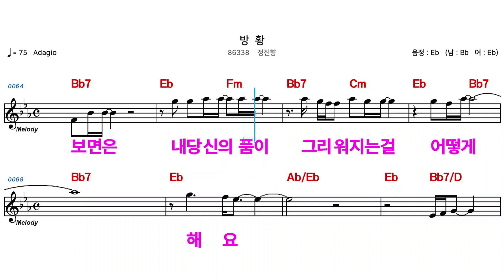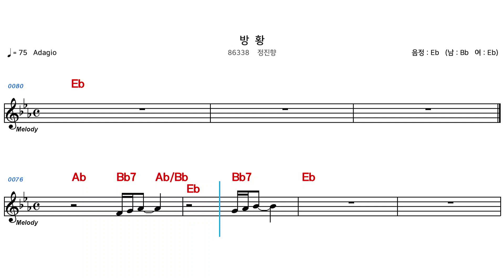(MR) 86338 방황 - 정진향